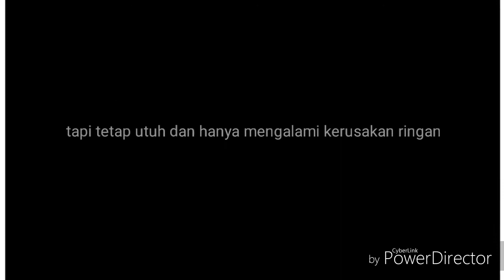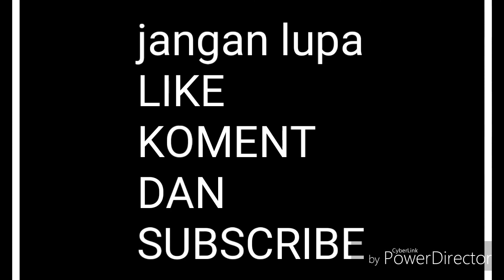KECELAKAAN PERTAMA XPANDER# minim kerusakan walau dihajar fuso, murah tapi bukan murahan..!!!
walau dihajar fuso,, xpander minim kerusakan, terbukti xpander mobil murah tapi bukan mobil murahan